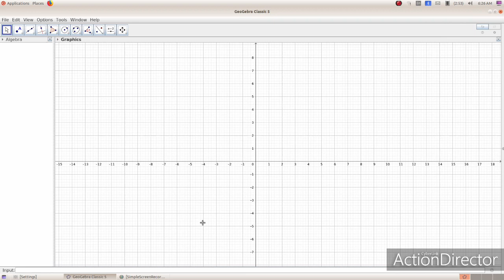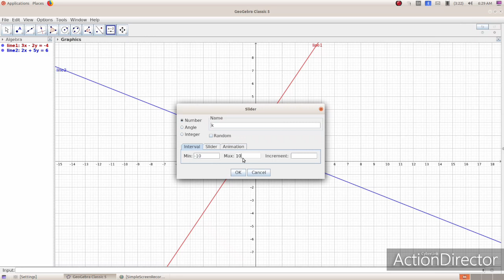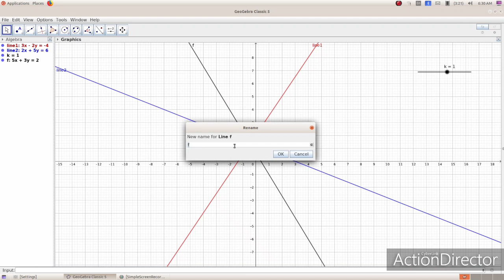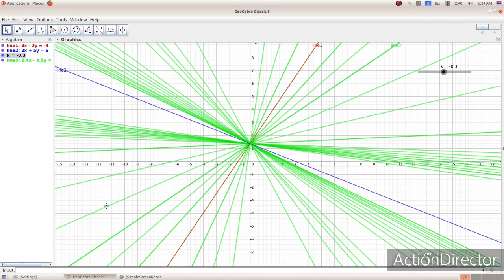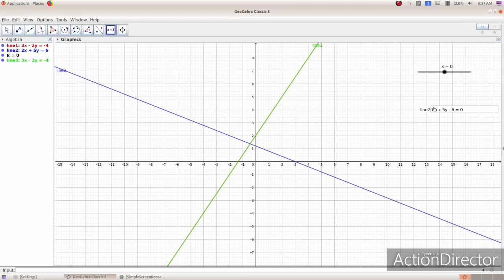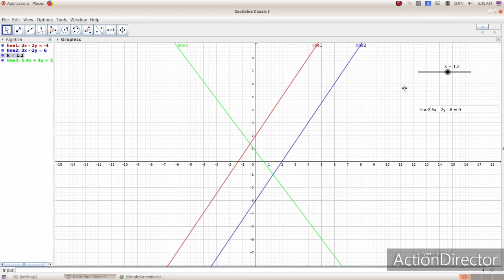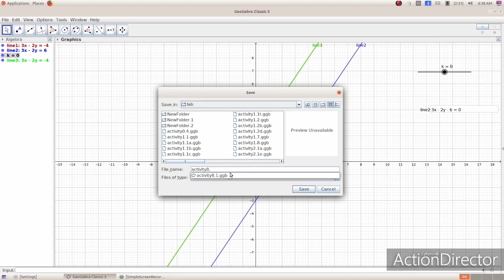Plusone maths practical activity 8.2(malayalam )